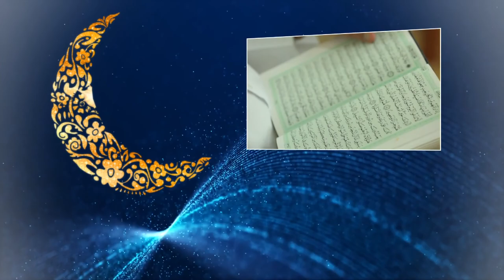تفسير القرآن الكريم - العلامة السيد محسن الخاتمي - 6 رمضان 1439